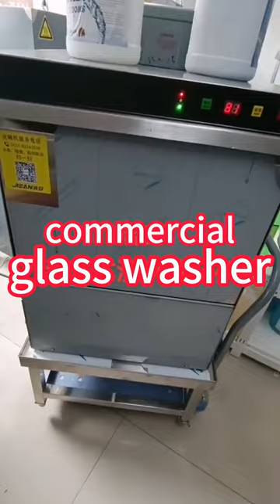commercial undercounter dishwasher/glass washer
top selling commercial undercounter dishwasher